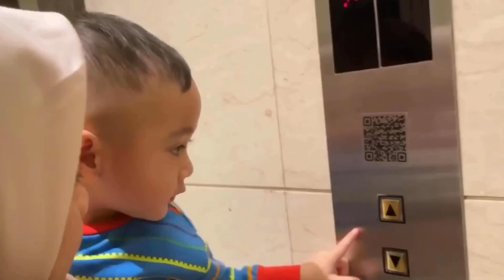RAYYANZA GREGETAN MARAH SAMA SUS‼️ TERNYATA BEGINI SEBABNYA